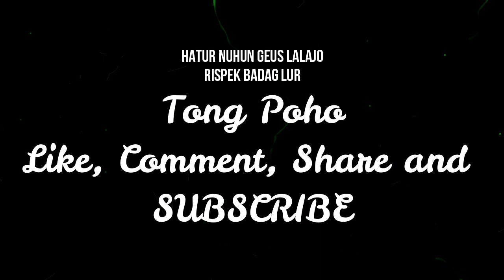Persib VS Arema 2019 ONTOHOOD edisi gocekbola #1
Sampurasun Duluru Ontohood...
Dulur Ontohood adalah sebutan untuk keluarga, sahabat, teman, bobotoh persib dan semua yang respect terhadap kami